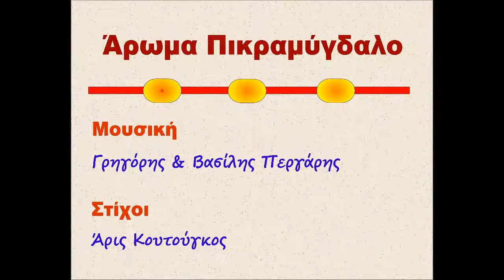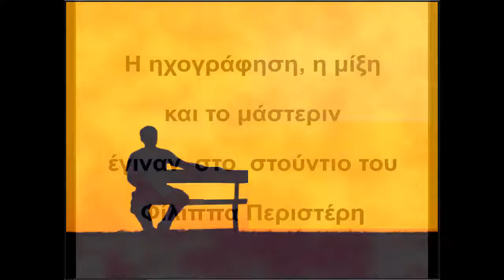Άρωμα πικραμύγδαλο (Έντεχνο)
Μουσική: Γρηγόρης & Βασίλης Περγάρης, Στίχοι: Άρις Κουτούγκος, Ερμηνεία: Πασχάλης Τσέρνας. Η Ηχογράφιση, Μίξη & Μάστεριν έγιναν στο Στούντιο  Φίλιππα Περιστέρη.